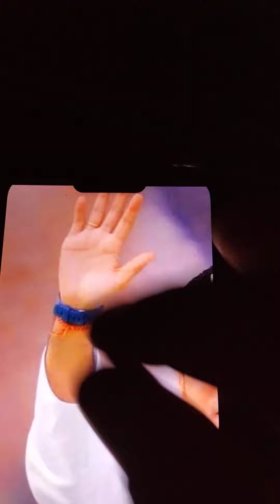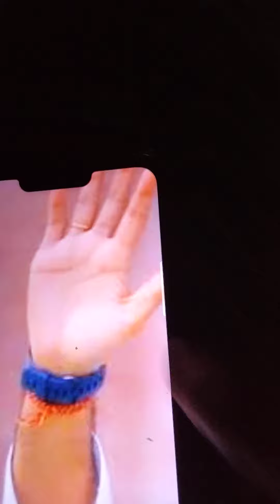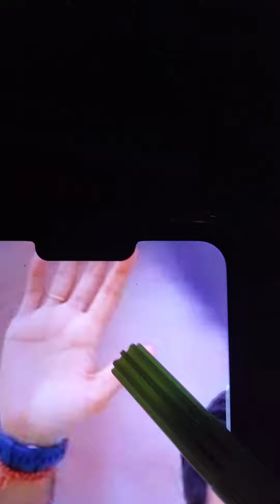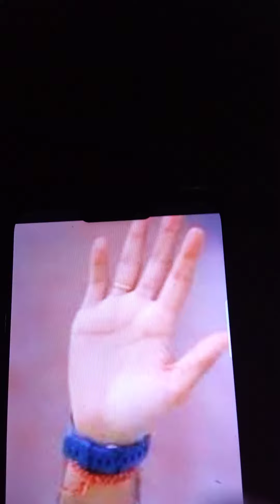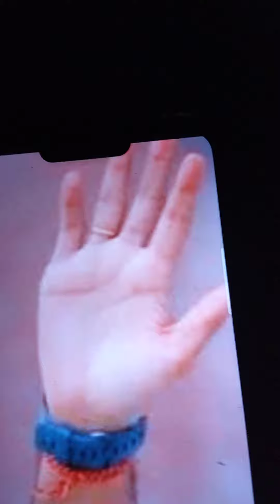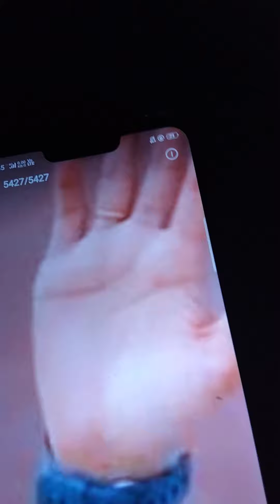মাননীয় অভিষেক বন্দোপাধ্যায় হস্তরেখা বিচার ।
পশ্চিমবঙ্গের ভবিষ্যৎ মুখ্যমন্ত্রী হতে পারবেন??